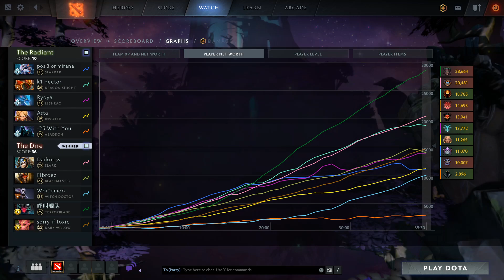INYOURDREAM FBZ WHITEMON VS XEPHER KUKU RAVEN RYOYA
On this channel you can find Dota 2 highlights tournament especially Indonesian team and some live stream events.

INDO PRIDE !